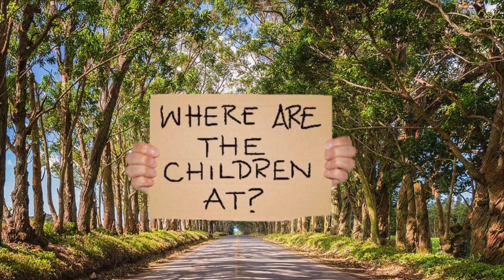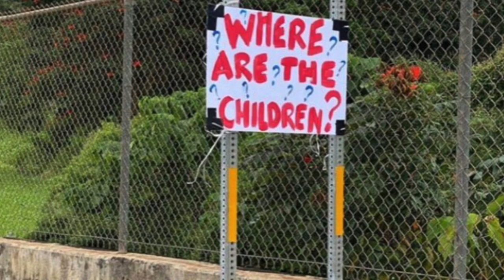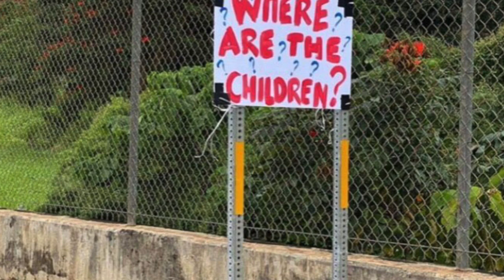Where Are The Children At? Lori Vallow, Chad Daybell,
Artist- AERO featuring UndeRated. Produced at TreeTunnelMusic.
Based on the ongoing case of Lori Vallow, Chad Daybell and their missing Rexburg children.  Here on Kauai we are all praying for the Children and their Ohana..“ Where are the children at?”